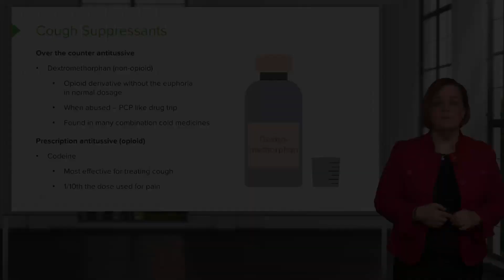Cough Suppressants (Over The Counter & Rx) | Pharmacology | Lecturio Nursing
In this video “Cough Suppressants (Over The Counter & Rx)” you will learn to:
►List an example of an over-the-counter antitussive and a prescription antitussive
►Describe the roles of dextromethorphan and codeine in suppressing cough

► This video is part of the Lecturio course “Pharmacology”

► THE PROF: Dr. Rhonda Lawes is a Certified Nurse Educator (CNE), and an Assistant Professor at the University of Oklahoma College of Nursing in Oklahoma, USA.
She obtained her PhD in Educational Psychology from Oklahoma State University in 2016.
Due to her achievements, she has earned numerous teaching awards. She teaches nursing students how to use the science of cognitive learning to maximize their study effectiveness.
Within Lecturio, Dr. Lawes is the Director of Nursing Education Programs, and teaches courses on Pharmacology (Nursing), Medical Surgical Nursing and Pathophysiology.